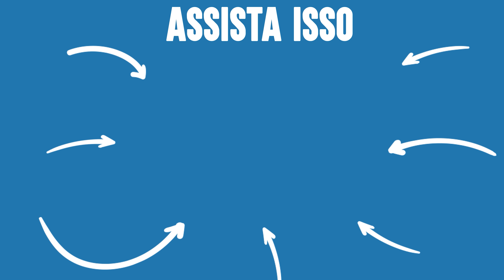Garoto Zoa Com DHAR MANN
⚑ APP MÓVEL ⚑

⚑ LOJA EXCLUSIVA! ⚑

CAPÍTULOS:
00:00​​    Garoto Zoa Com DHAR MANN
05:11    Vídeo recomendado para assistir